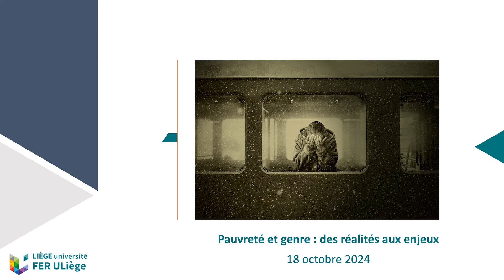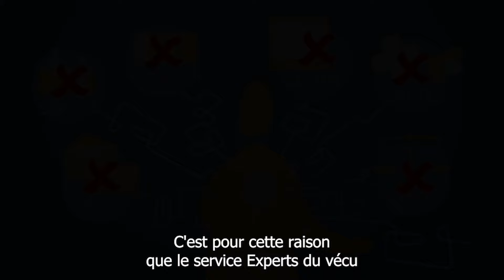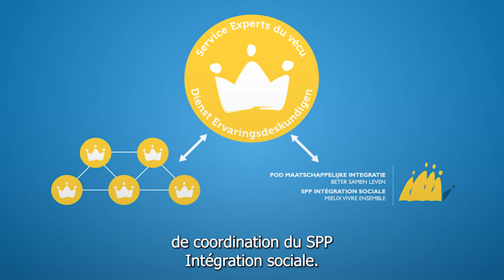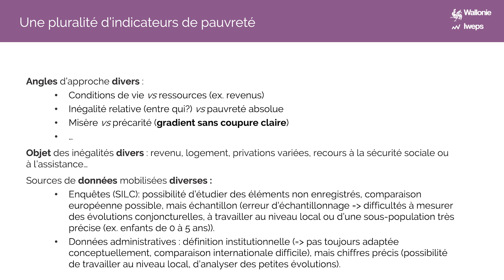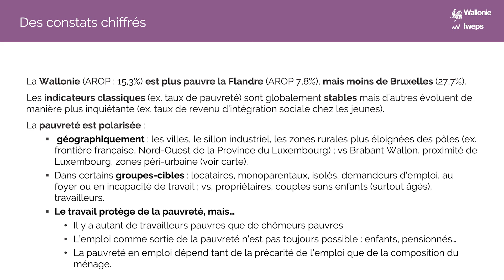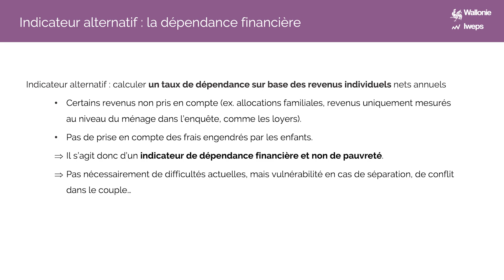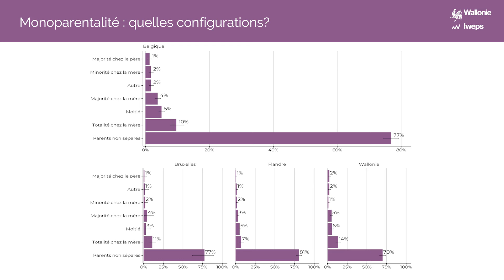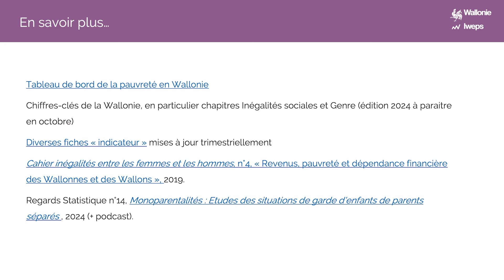Pauvreté et genre : Des réalités aux enjeux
En Wallonie, un habitant sur quatre vit dans un ménage en situation de risque de pauvreté ou d'exclusion sociale (Institut Wallon de l'Évaluation, de la Prospective et de la Statistique, 2023).

Pauvreté et genre sont des questions situées au cœur de nombreux débats sociétaux, scientifiques et politiques. Quelle est la réalité de la pauvreté en Wallonie et quels sont les profils les plus affectés dans l'articulation des rapports sociaux ? Le taux de pauvreté est une construction statistique, qu'il faut interroger à la lumière des différents âges de la vie, mais aussi de l'hétérogénéité des situations familiales. Quelles sont les nouvelles évolutions des politiques sociales et du contexte idéologique dans la lutte contre la pauvreté ?

Quel est le rôle et les responsabilités de l'Université et de ses acteurs par rapport à ces questions, en matière de formation, de production de connaissances, mais aussi et surtout d'engagement citoyen ?

Pour en discuter, le FER ULiège proposait le 18 octobre 2024 :

- Une introduction à la problématique et l'attention que l'Université de Liège lui porte par Florence Caeymaex, conseillère  à l'éthique et aux Politiques d'Égalité auprès de la Rectrice.

- Un exposé de :
    Christine Mahy (Réseau Wallon de Lutte contre la Pauvreté) ;
    François Ghesquière et Rebecca Cardelli (Institut Wallon de l'évaluation, de la prospective et de la statistique).
    Frédéric Lemaire (SPF de Programmation intégration sociale) ou Annick Délépine (coordinatrice du service experts en vécu de la pauvreté) et deux experts du vécu.